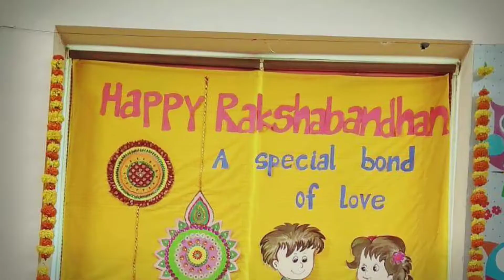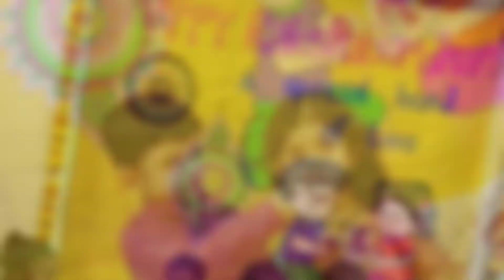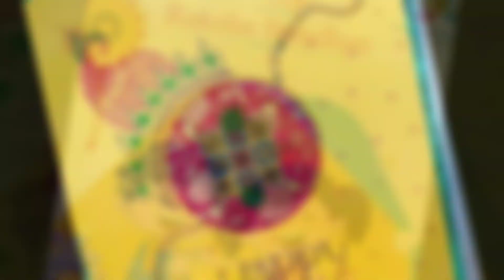Rakshabandhan Celebration @ HugsnCuddles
Raksha Bandhan - 'A sacred covenant of love and protection. ..'
We laugh,
We cry,
We make time  fly,
Best friends are we,
"A joyous occasion to celebrate the  most special and a beautiful relationship "